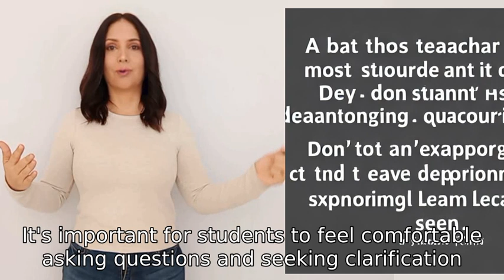what is the most popular question asked of you